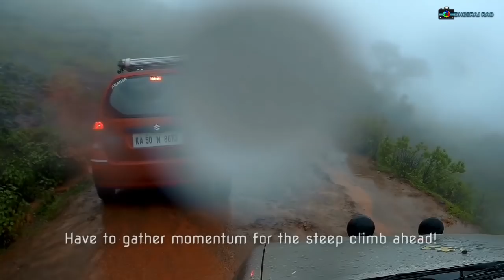Chikmagalur to Mullayanagiri | Full Drive Vlog | September 2016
This was something I wanted to do since a long, long time. A recent purchase of an action camera and I was able to make one my little dreams come true - that of recording an entire drive up the highest peak in Karnataka - the magnificent Mullayanagiri. This is my first ever vlog so there are a lot of improvements to be made. Constructive comments are welcome, as always.

Footage shot using the SJCAM SJ5000X Elite fixed to a monopod and handheld with support of the car's A-pillar.